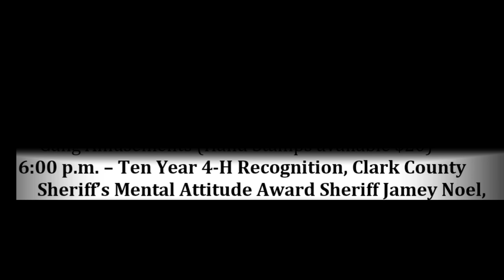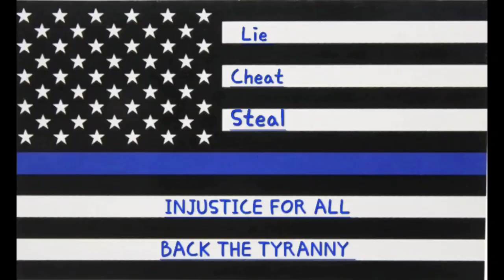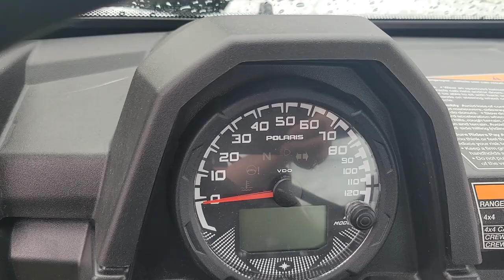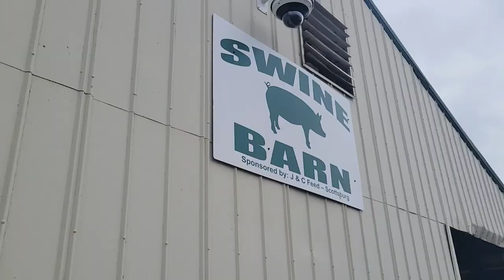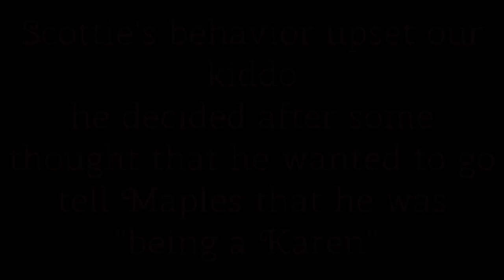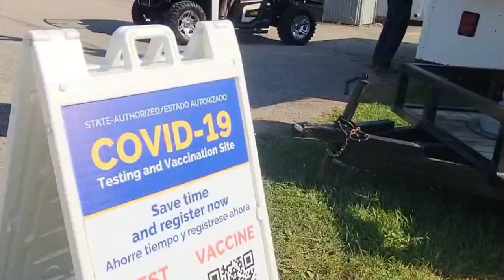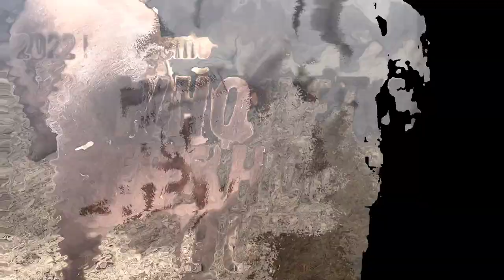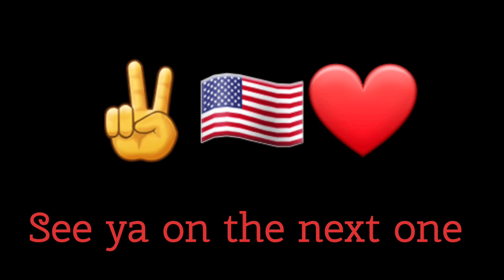Who Let the HOGS Out? Reality TV COP is RUDE to a CHILD for no reason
We attend the Clark Co Indiana fair and meet reality TV star cop Scottie Maples who is running for sheriff and he is RUDE to our kid!!